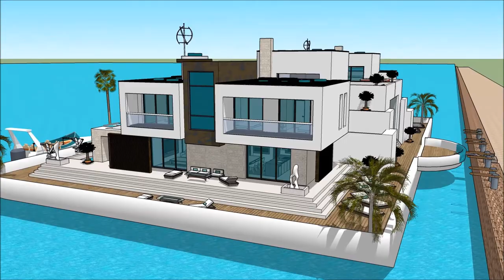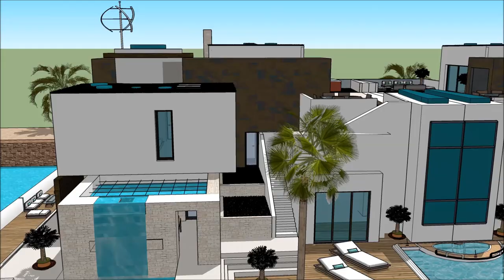Venturiantale gmod floating house building plans in South Houston Lake USA afloat venturiantale gmod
The floating house villa houseboatzania launching an innovative high-end luxury yacht floating house villa mansion home design potentially as a display of exhibition of the Venturiantale gmod floating house building plans in South Houston Lake USA afloat venturiantale gmod

The collection of the Floating house villa houseboatzania concept of Venturiantale gmod floating house building plans in South Houston Lake USA afloat venturiantale gmod consists of high luxury and architectural art pieces in minimalism combined with living on the waterfront of the harbour.

The floating house villa mansion yacht design has the basis to sustain living with high standards and contemporary structural design at Venturiantale gmod floating house building plans in South Houston Lake USA afloat venturiantale gmod with numerous of prospects for excessive living and celebrating the desire of life worldwide:  UK Thames London